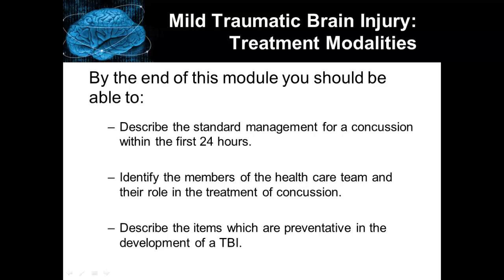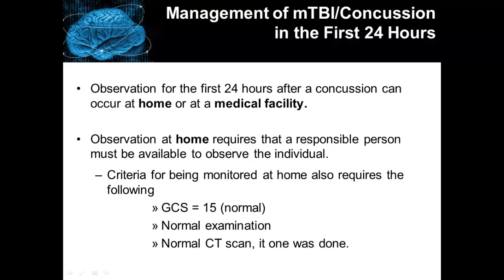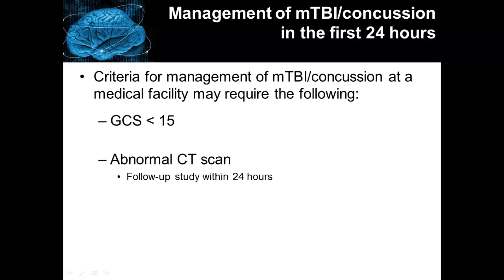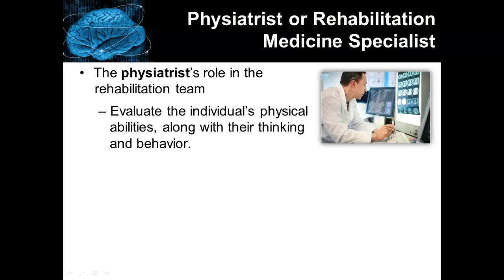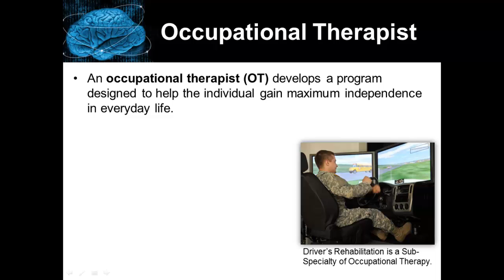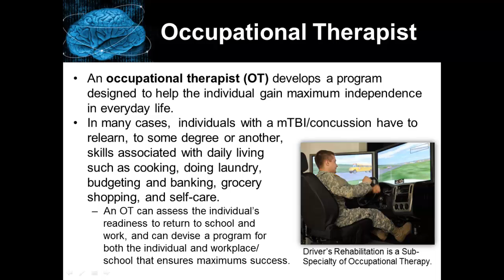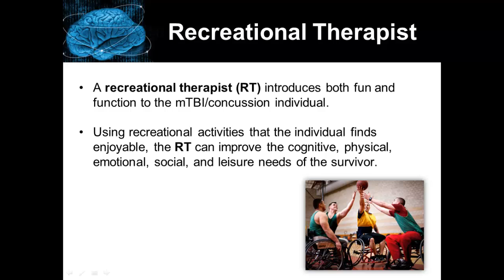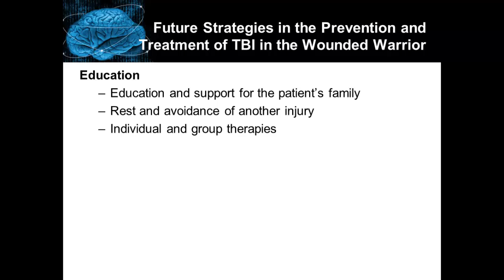01 12 Mild Traumatic Brain Injury: Treatment Modalities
Management of a traumatic brain injury and treatment modalities available.